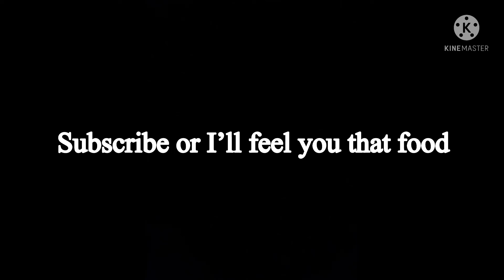Way under budget studios be like… (pt.1)